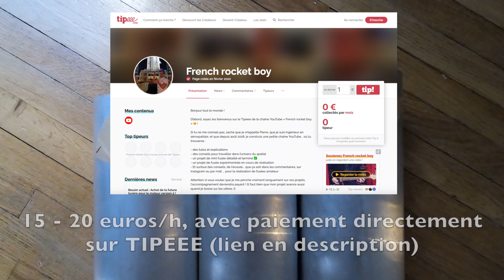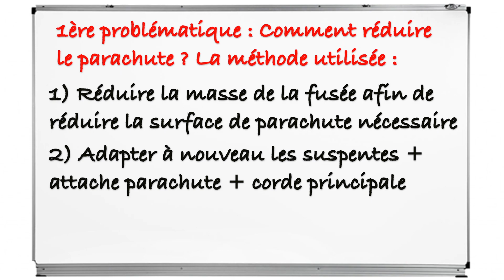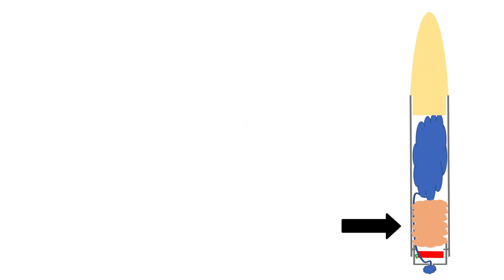Projet fusée expérimentale - Episode 22 - Débriefing des 1ers essais d'éjection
Alors vous êtes nombreux à m'avoir fait remarquer que la dernière éjection du parachute était plutôt forte ... c'est vrai ! Et voici du coup quelques éléments à corriger afin d'être prêt le jour J... enfin je l'espère :)

Ma page Tipeee sur via laquelle vous pouvez me soutenir financièrement ou vous payer un vol ahahah :

Le drive de la chaine sur laquelle vous pouvez voir les projets d’autres abonnés
D’ailleurs, si tu veux, toi aussi, avoir ton dossier sur ce réseau et nous faire partager tes projets, alors envoie moi ton adresse mail à + ton PSEUDO voulu (nom du dossier) et je m’occuperai du reste !

Si problème(s) avec les liens, merci de me le faire remonter, je corrigerai :)

Enfin, tu peux me contacter pour réserver un créneau d’accompagnement (15-20 euros/h) pour tes projets ou toutes autres questions, par mail à

Rejoins moi sur Instagram pour discuter à : French_rocket_boy

A bientôt,

Pierre